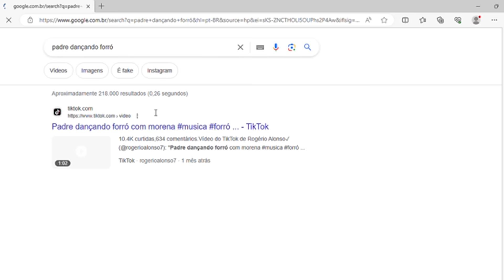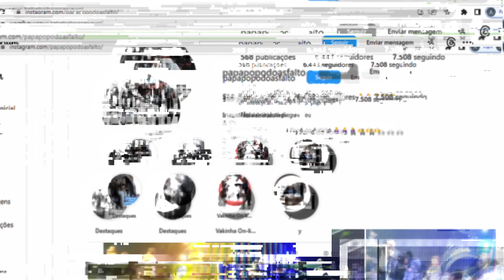Homem de batina que dança forró em vídeo viral é comediante, não padre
Vídeo que circula em correntes de WhatsApp e no TikTok mostra um padre dançando com uma mulher. Na gravação, o homem com batina aparece no meio de uma festa e conduz a mulher a fazer passos de forró.

Esta checagem faz parte do Teen Fact Checking Network (TFCN), programa de alfabetização midiática digital MediaWise, do Instituto Poynter, que tem a parceria da Lupa no Brasil.

❌ A informação é FALSA. O homem de batina que aparece dançando forró com uma mulher não é um padre e, sim, um comediante. Embora o vídeo seja verdadeiro, a pessoa filmada não tem nenhuma relação com a igreja católica ou com qualquer outra religião.

ENTENDA: Uma busca reversa de imagens em plataformas como o Google Images mostra que o mesmo homem aparece dançando em outras festas, sempre com a mesma fantasia de padre. Já a pesquisa pelos termos “padre dançando forró” e “padre dançarino” indica que o suposto “padre dançarino” é, na verdade, um personagem famoso no município de Caruaru, no interior de Pernambuco.